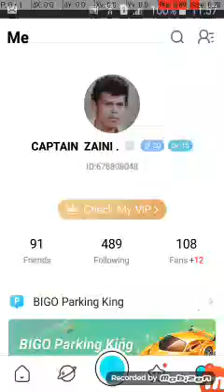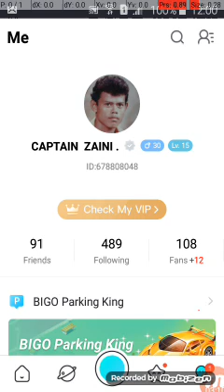3 January 2021(1)